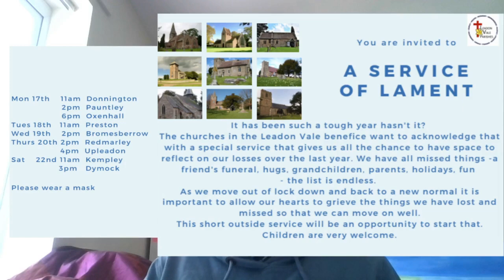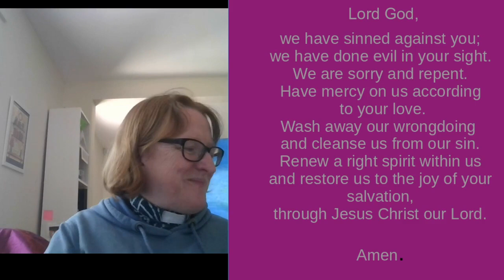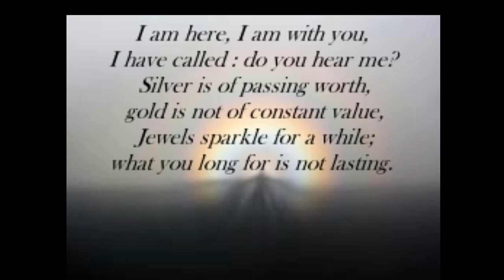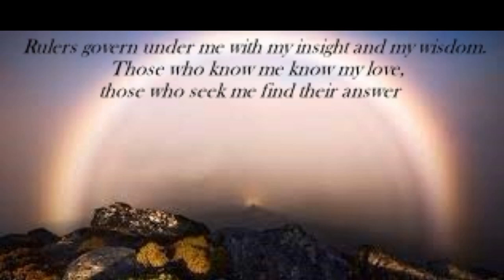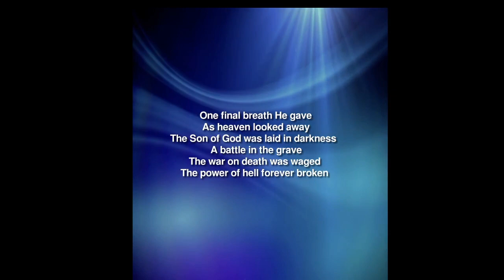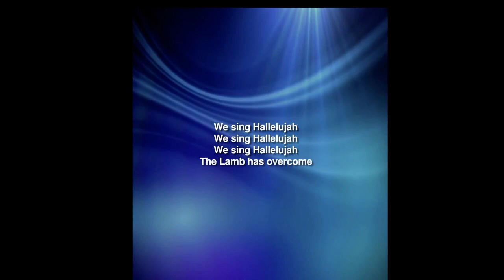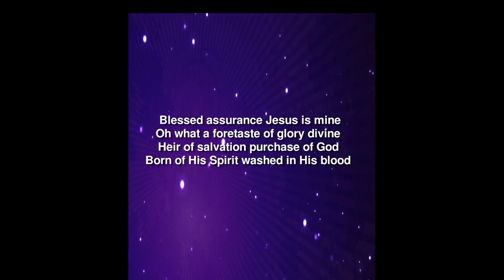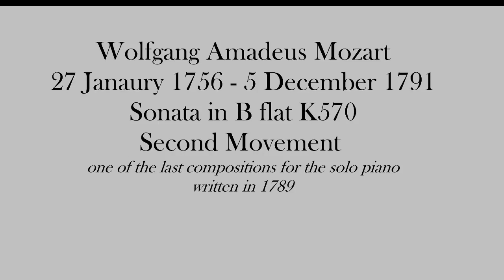LeadonVale Church Sunday Worship - 25th April